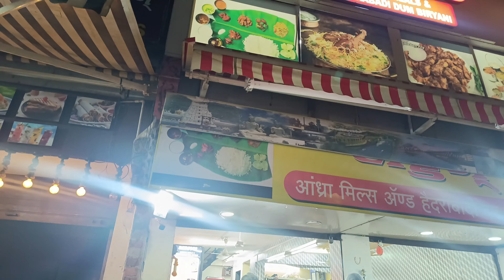బుద్ధి ఉంటే ఇంకొకసారి ఈ మహారాష్ట్ర వాళ్ళు చేసే బిర్యానీ తినకూడదు || Indian Housewife Daily Routine